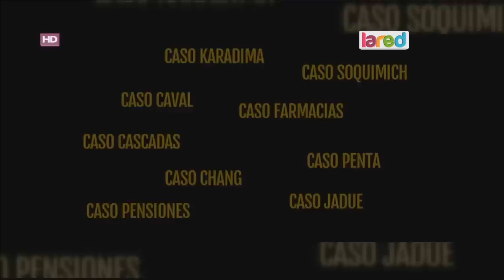Neruda: La película nacional que aspira a ganar un Oscar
Lama deja atrás la tecnología para llegar a esta gran película nacional que fue filmada en nuestro país.